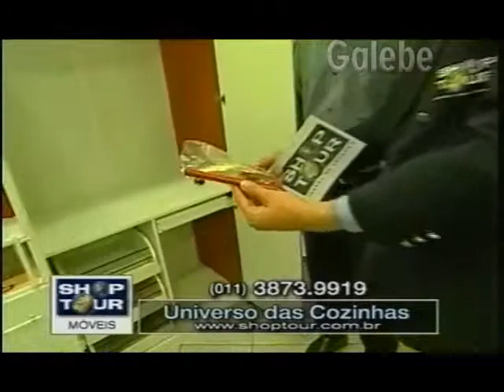UNIVERSO DAS COZINHAS YURI GALEBE 14 05 1999